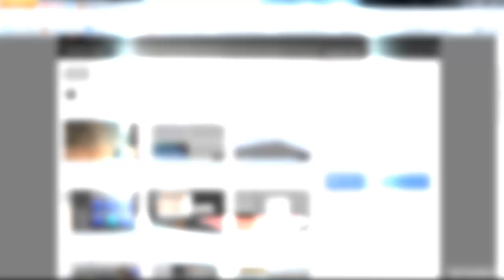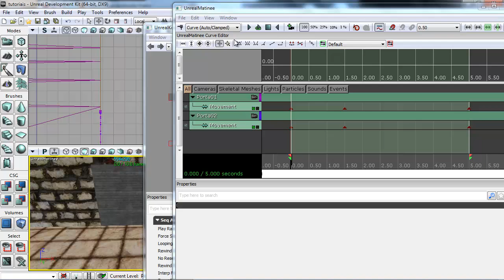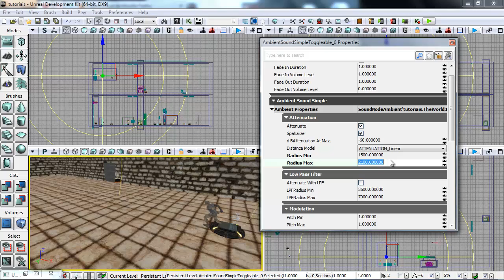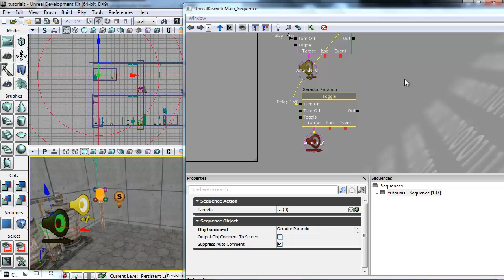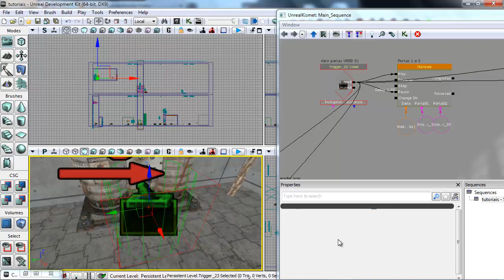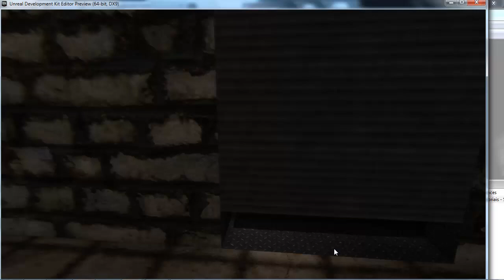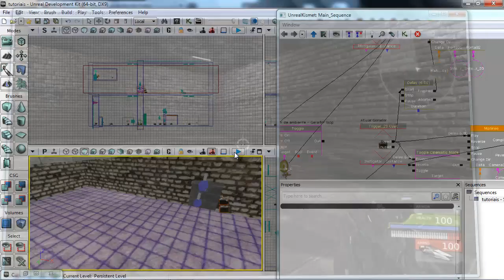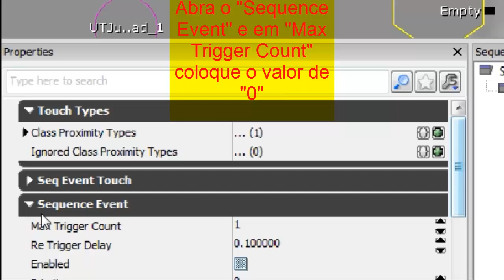Tutorial - UDK - Pequena Cutscene (tambem condições)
Eae galera desculpe a demora para postar um novo tutorial , neste aqui estou ensinando como criar um pequena cutscene só para uma porta e tambem ja mostrando condições , que pode ser aplicada em outras coisas alem disso^^